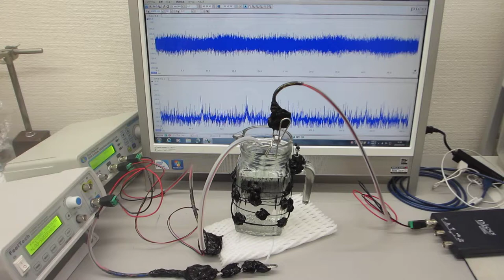２００メガヘルツ以上の超音波伝搬制御実験（超音波システム研究所 ultrasonic-labo）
1)　音圧測定解析システム（超音波テスター）
2)　メガヘルツの超音波発振制御プローブ
3)　超音波発振システム（１ＭＨｚ、２０ＭＨｚ）

２００ＭＨｚ以上の超音波伝搬現象による表面改質処理